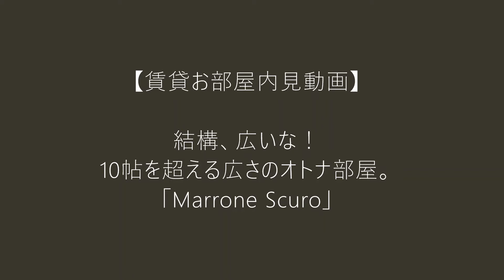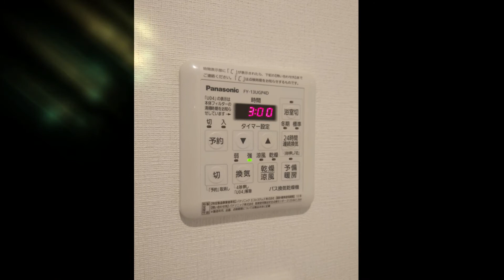【フジケンの賃貸お部屋内見動画】ビターチョコレートのような、マローネでスクーロなオトナデザインのお部屋。西武新宿線武蔵関駅徒歩5分、吉祥寺へのアクセスも可能な立地。10帖超の広さに充実の設備と仕様。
【Marrone Scuro】の内見動画です。
≪物件概要≫
建物名　Marrone Scuro（マローネスクーロ）
住　所　東京都練馬区関町東1
築年月　2016年3月新築
構造規模　木造3階建て　全6戸
交　通　西武新宿線武蔵関駅徒歩5分
　　　　JR中央線吉祥寺駅徒歩35分

Rental apartment
This is a preview video of [Marrone Scuro].
≪Property overview≫
Building name Marrone Scuro
Residence 1 Sekimachihigashi, Nerima-ku, Tokyo
Date of construction March 2016 New construction
Structural scale: Wooden 3-story, 6 units in total
A 5-minute walk from Musashi-Seki Station on the Seibu Shinjuku Line
35 minutes walk from Kichijoji Station on the JR Chuo Line

★ Please check this page for property details.

★ Rental information page with rent of 50,000 yen or less

★ Rental information page with initial contract cost of 90,000 yen or less

★ Room rental information page with an emphasis on security

★ Rental information page for newly built / newly built / renovated rooms

■ Handling company information
≪Fujiken Mansion Center Shinjuku Branch, Fuji Construction Industry Co., Ltd.≫
7-11-17 Nishi-Shinjuku, Shinjuku-ku, Tokyo Blessten Nishi-Shinjuku 10F

≪Fuji Construction Industry Co., Ltd.≫
3-8-4 Kusunokidai, Tokorozawa City, Saitama Prefecture